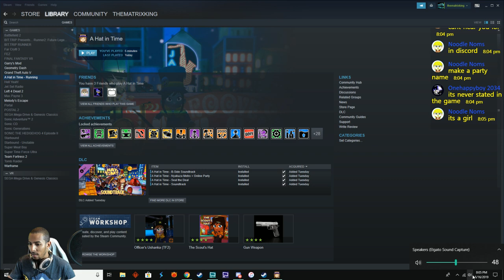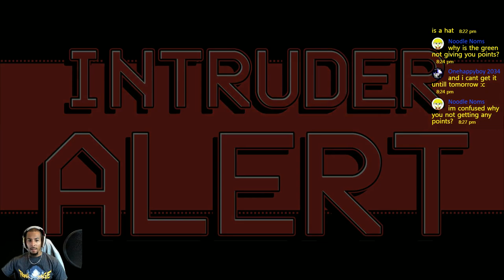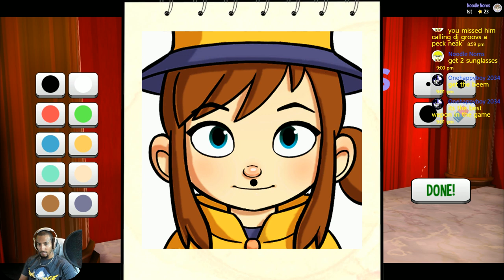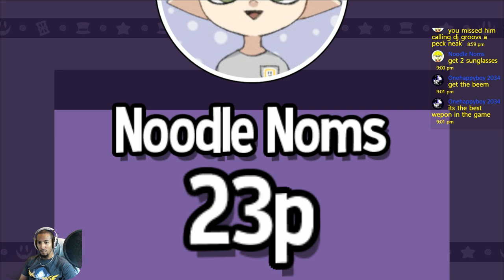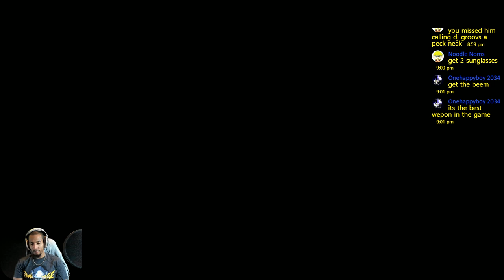FIRST TIME PLAYING | DLC | WITH SUBS |CHAT IN DISCORD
Hey everyone!

Hey everyone!
First time playing this, going to try the co-op.
Let's have a good time!

Links are updated by Discord every few days. If this link does not work, please go to one of my recent videos to get the most updated link.

-Junkiu